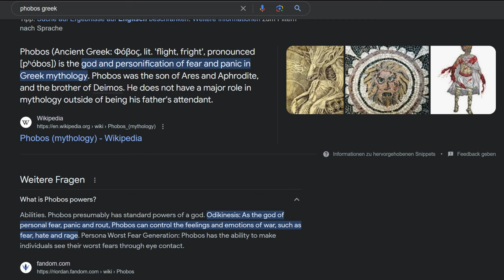the Cycle Frontier Short, fight against double Teams and Shotgun Gods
Some Cycle Frontier highly Edited Shorts before Starfield comes out.

the Cycle Frontier Content till the end of September, since I have per-recorded a lot before Starfield came out...

...thanks to my Gout attack :(

2. if the do not talk at all put them down

3. Always ask if the need help, never accept any help from strangers

4. If the sound French... kill them